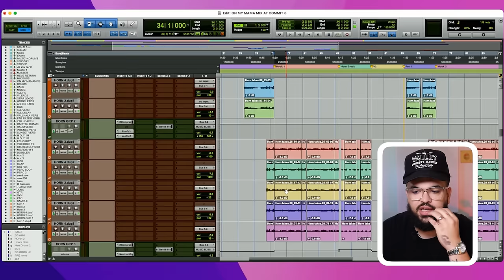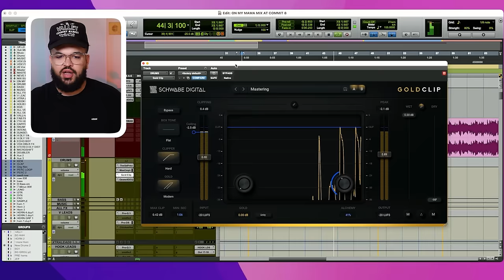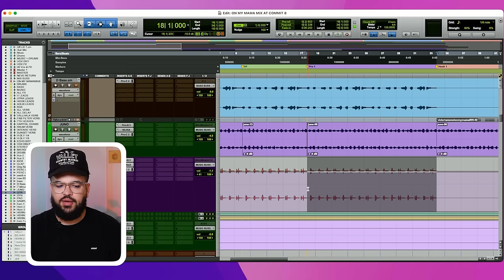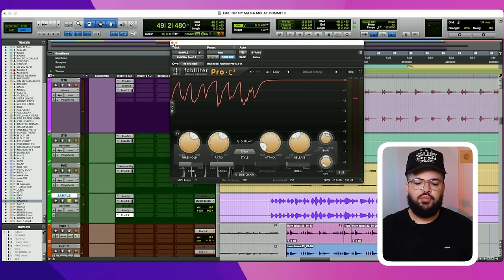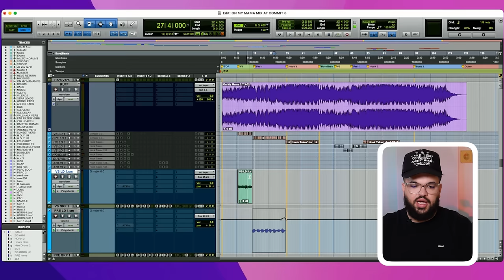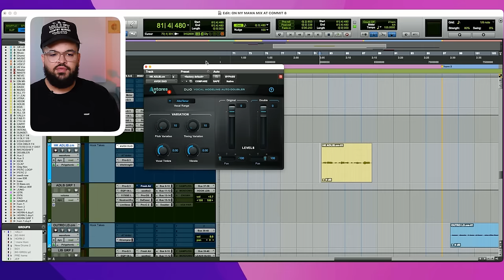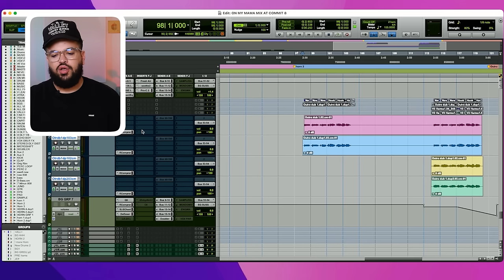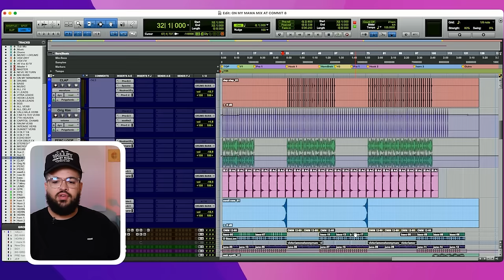Teezio: Victoria Monét - "On My Mama" - Mix Breakdown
Are you an Engineer looking to streamline your business?

Join Grammy Award winning mixing engineer Teezio as he unveils the magic behind his Grammy Award-winning mix for Victoria Monét's hit track, "On My Mama".

Dive deep into the layers, effects, and intricate details that shaped this sensational mix. Don't miss out on the exclusive insights into Teezio's process! 🎶